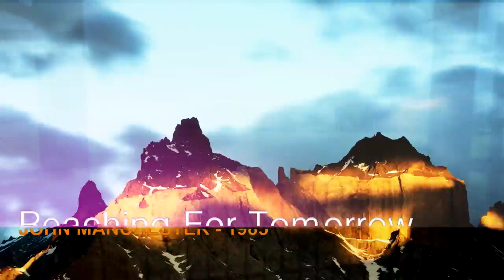John Manchester - Reaching For Tomorrow (1985)